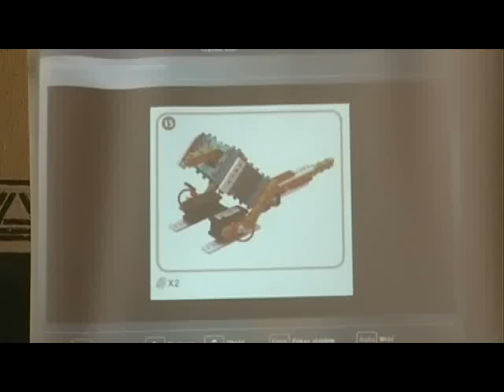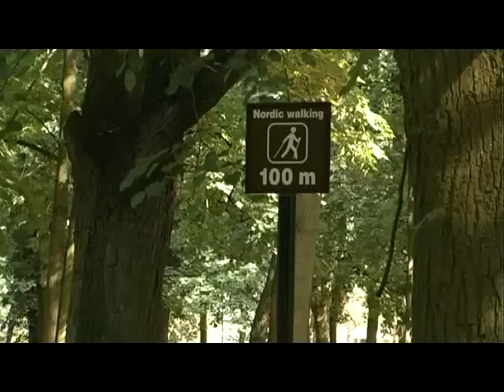Magazyn Miejski z dnia 26 lipca 2014 r.